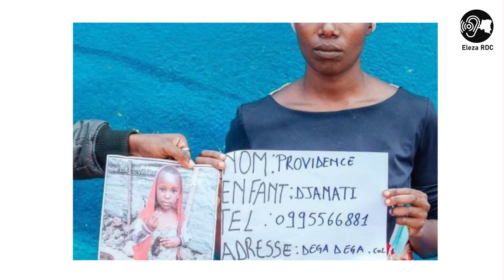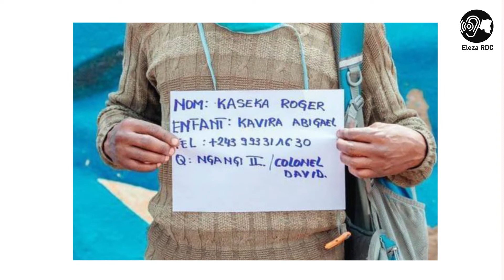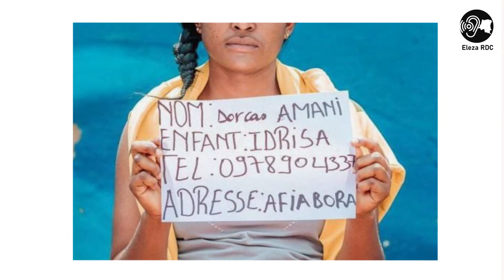Chronique du Nyiragongo : Voici la liste des enfants perdus lors de l'éruption – Eleza RDC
Depuis l’éruption volcanique du 22 Mai , Eleza RDC récolte des  histoires sur les femmes et enfants traversant de moments tragiques.
Des sources humanitaires affirment que plus de 500 enfants se sont séparés de leur famille pendant l’éruption volcanique à Goma.
Pour aider les parents , nous avons a rassemblé une vingtaine d’images légendées montrant certains parents Congolais qui ont perdu les leurs . Regardez